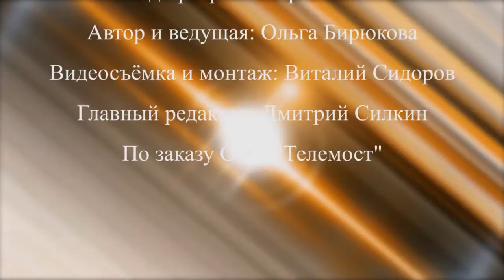"От первого лица" с Д. Цветковым. Часть I.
История компании "Сен - Гобен" началась в 1665 году, когда король  Франции Людовик   XIV  подписал  указ о создании Королевской зеркальной мануфактуры. Сегодня компания "Сен - Гобен"    - это более 1500 заводов в  66 странах мира..При этом корпоративная газета  " Сен - Гобен"  называется  " Made in Future " ( "Сделано в будущем") , а число ежегодно регистрируемых патентов - более 350.
 Интересно, что завод " Изовер" в Егорьевске - это  первый завод  "Сен- Гобен" в России.С чего начиналась и как продолжается эта история ? Смотрите программу "От первого лица" с директором завода Д. Цветковым.